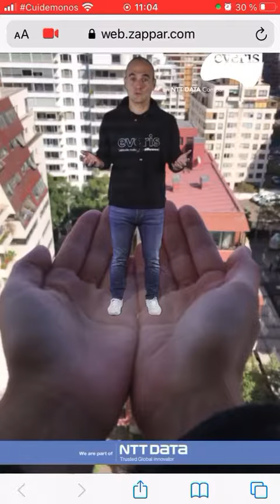HOLO AR WEB EVERIS